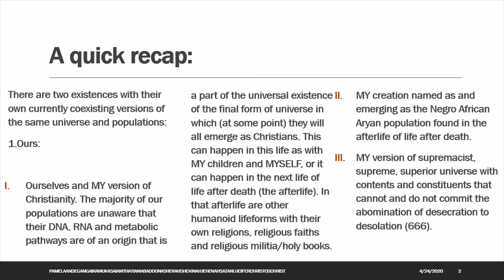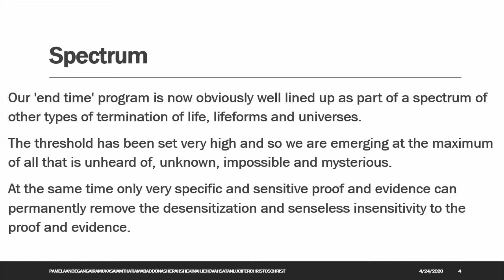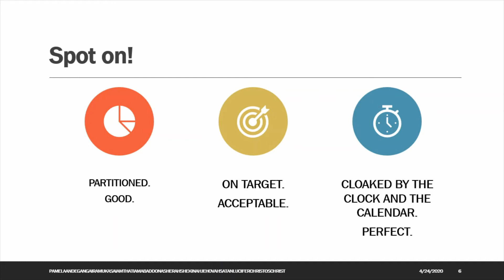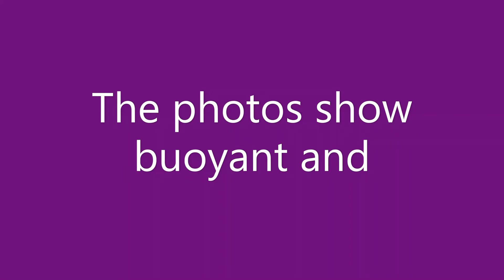Planet X paying attention; Abaddon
Planet X, ourselves and MY information have all made a difference and that is why we notice difference better now.
Tomorrow I begin to decode all forms of transmutation, transfiguration, transformation, translocation, translation and transliteration as a basic set of code to be included in all lifeforms in their life after death and afterlife.